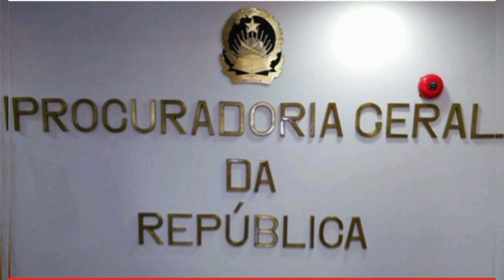Zulficar e Mahomed admitem ter mentido em tribunal a favor do réu Antônio Carlos do Rosário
O réu Zulficar Ahmad contrariou a sua primeira versão em que disse ao tribunal que tinha recebido o valor a pedido de um amigo já falecido e sem saber da origem.

Fonte: jornal notícias